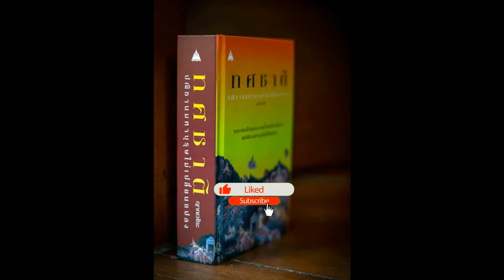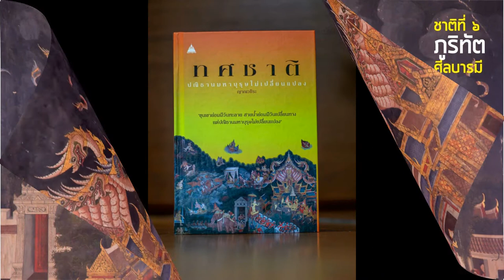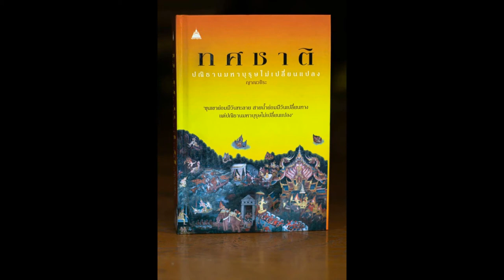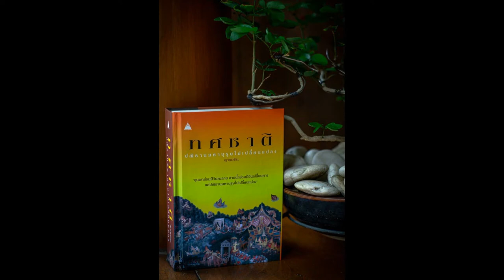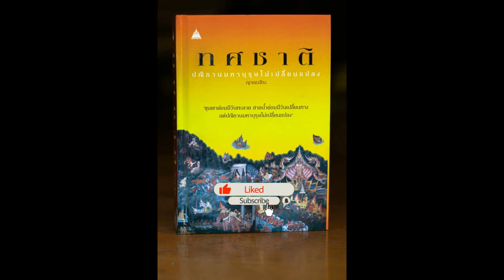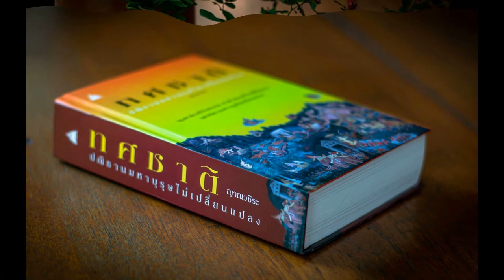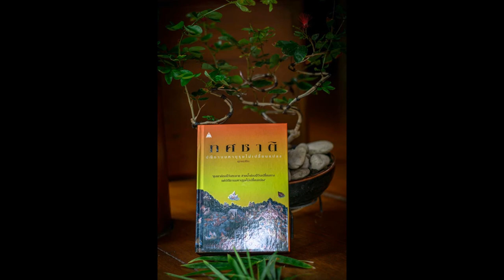ทศชาติ 087 ภูริทัต จอมพราน 02